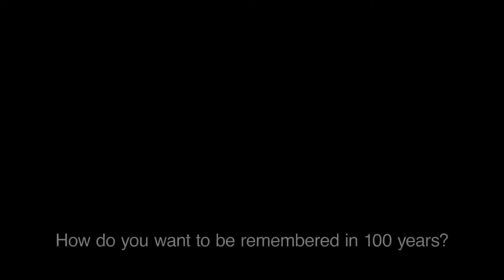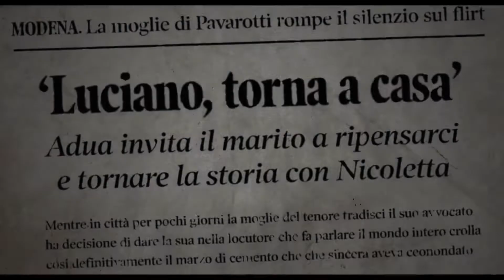'Pavoratti' Review - Luciano Pavarotti, Ron Howard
A look at the life and work of opera legend Luciano Pavarotti.